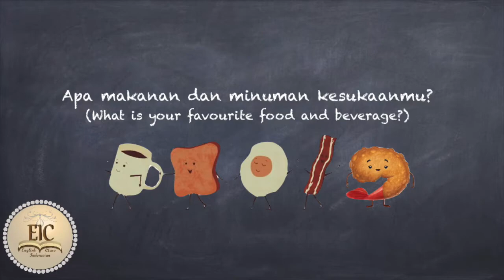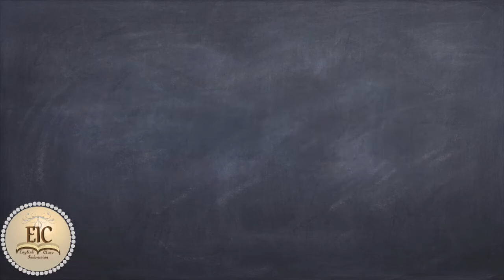Learning Indonesian - Food & Beverage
Today's lesson is about food and beverage.